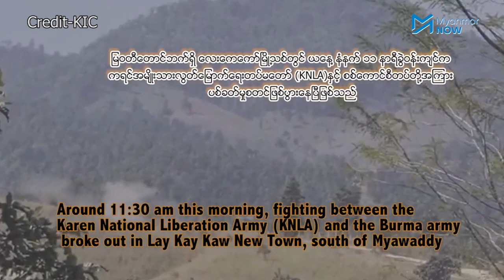လေးကေ့ကော်တွင် KNU နှင့် စစ်ကောင်စီ တိုက်ပွဲဖြစ်၊ BGF များ စစ်ကူရန် ထွက်ခွာ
ကရင်အမျိုးသားအစည်းအရုံး (KNU) ထိန်းချုပ်နယ်မြေဖြစ်သည့် လေးကေ့ကော်မြို့သစ်တွင် တိုက်ပွဲ အပြင်းအထန်ဖြစ်နေပြီး မြဝတီမြို့ပေါ်ရှိ ကရင်နယ်ခြားစောင့်တပ် (BGF) တပ်ဖွဲ့ဝင်များက စစ်ကောင်စီတပ်ကို စစ်ကူရန် ထွက်ခွာသွားသည်ကို တွေ့ရကြောင်း ဒေသခံအမျိုးသားတစ်ဦးက Myanmar Now ကို ပြောသည်။

“စစ်ကောင်စီက လူသားချင်းစာနာထောက်ထားမှုဆိုင်ရာ ဥပဒေကို ပြောင်ပြောင်တင်းတင်းချိုးဖောက်လိုက်တာပါ။ လူတွေ ဒုက္ခရောက်နေတဲ့အချိန်မှာ ကျွန်တော်တို့ကူညီပေးနေတာ ဒီဟာတွေကို လေးစားလိုက်နာဖို့ လိုပါတယ်။ ဘယ်အဖွဲ့အစည်းဖြစ်ဖြစ် ဒီဥပေဒတွေကို လိုက်နာဖို့လိုပါတယ်” ဟု ပဒိုစောတောနီးက Myanmar Now ကို ပြောသည်။

သတင်းတင်ဆက် - လင်းထင်၊ အက်စတာဂျေ